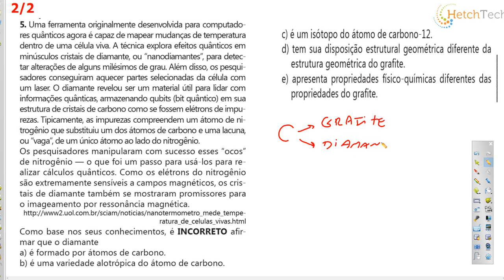QUESTÃO 05 ALOTROPIA e FENÔMENOS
Uma ferramenta originalmente desenvolvida para computadores quânticos agora é capaz de mapear mudanças de temperatura dentro de uma célula viva. A técnica explora efeitos quânticos em minúsculos cristais de diamante, ou “nanodiamantes”, para detectar alterações de alguns milésimos de grau. Além disso, os pesquisadores conseguiram aquecer partes selecionadas da célula com um laser. O diamante revelou ser um material útil para lidar com informações quânticas, armazenando qubits (bit quântico) em sua estrutura de cristais de carbono como se fossem elétrons de impurezas. Tipicamente, as impurezas compreendem um átomo de nitrogênio que substituiu um dos átomos de carbono e uma lacuna, ou “vaga”, de um único átomo ao lado do nitrogênio.
Os pesquisadores manipularam com sucesso esses “ocos” de nitrogênio — o que foi um passo para usá-los para realizar cálculos quânticos. Como os elétrons do nitrogênio são extremamente sensíveis a campos magnéticos, os cristais de diamante também se mostraram promissores para o imageamento por ressonância magnética.

Como base nos seus conhecimentos, é INCORRETO afirmar que o diamante
a) é formado por átomos de carbono.
b) é uma variedade alotrópica do átomo de carbono.
c) é um isótopo do átomo de carbono-12.
d) tem sua disposição estrutural geométrica diferente da estrutura geométrica do grafite.
e) apresenta propriedades físico-químicas diferentes das propriedades do grafite.